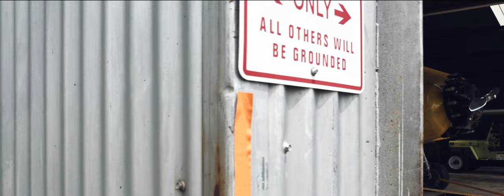Saturday at the Airport (4K)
Car meet at Van Sant airport in Bucks County, PA. Watch in 4K!

This is my first experimentation with a full-size gimbal, and I've got a lot of learning still to do -- that said, I'm pretty happy with the results!

Gimbal: Zhiyun Weebill S
Camera: Nikon Z6 w/ EOSHD Z Log profile & LUT, GoPro Hero 7 Black
Lens: Sigma 35mm f/1.4